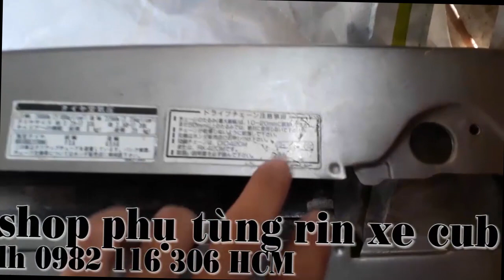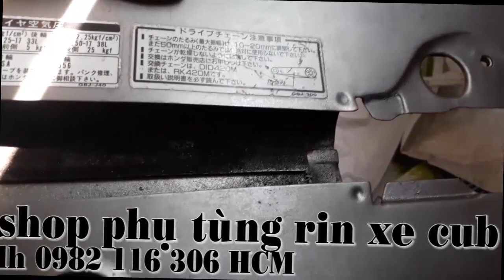cate rin honda cub 81 86, phân biệt baga mũi rin và lô 82 86, shop phụ tùng rin xe cup